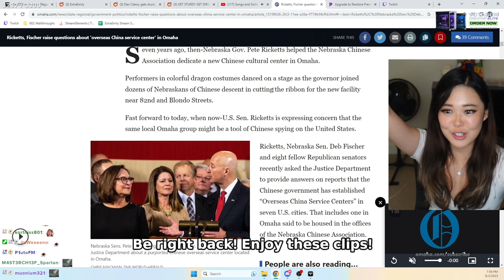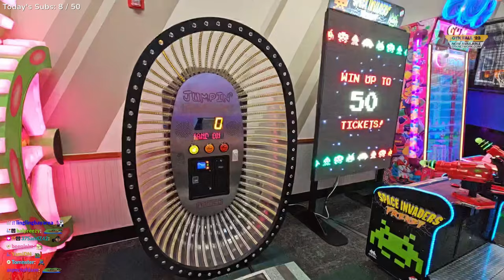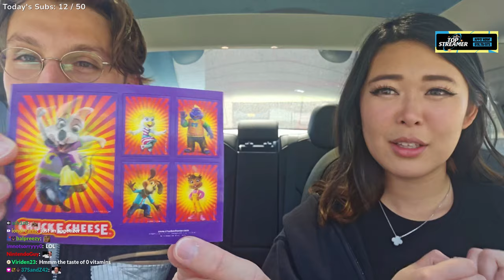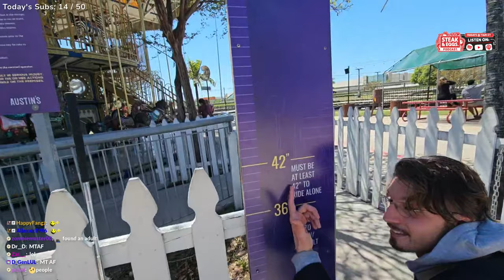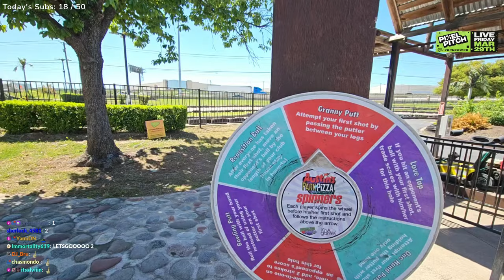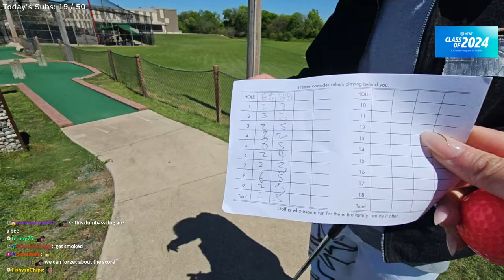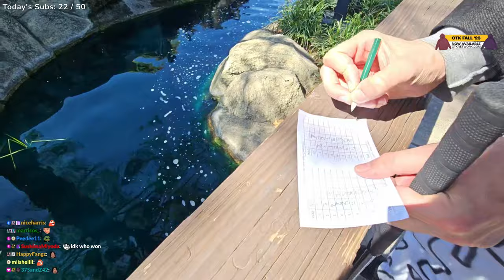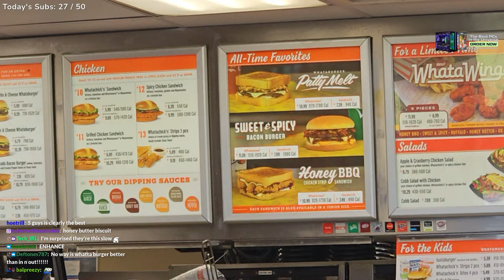[Mar 26th, 2024] AMUSEMENT PARK W/ BBNO$ !! 🎡RIDES AND FUN AND TALKS🎡TAKING HIM TO WHATABURGER AFTER